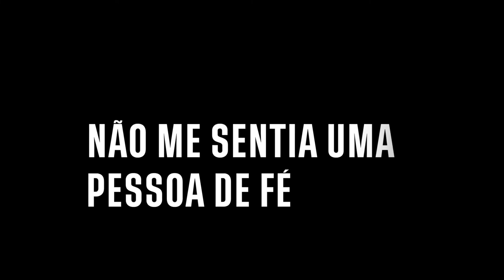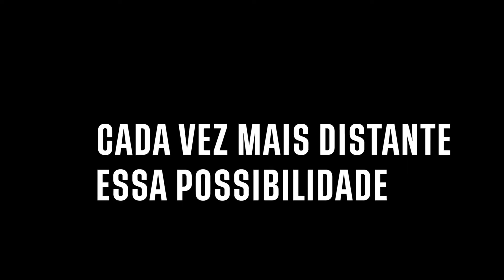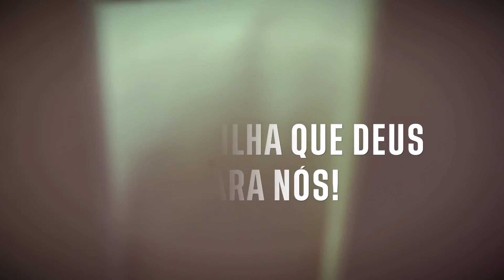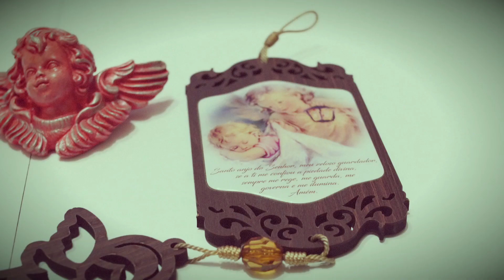DO SOFRIMENTO À ADOÇÃO I Cristiane Gesuatto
TEMA: Gerei uma filha no coração

Depoimento: Cristiane Gesuatto Faria Zuazquita
Apresentação: Marcelo Pereira

É possível continuar sonhando mesmo sabendo que não é possível gerar um filho?

É o que vamos saber nessa história de hoje com o depoimento da Cristiane Gesuatto, que junto ao seu marido desejaram gerar um filho, mas, se viram impedidos por causa de uma fragilidade no seu organismo.

Diante disso, qual foi a resposta que a Cristiane deu a esse sofrimento?
Gerar um filho no coração pode tornar o sonho de ser mãe uma realidade palpável?

▶Ficha Técnica:
Direção Artística: Marcelo Pereira
Edição e Finalização: Marcelo Pereira

🧠 Espero que vocês tenham gostado do depoimento de hoje!

💿 Trilha sonora do vídeo:
▶ Abertura: Na Escola do sofrimento

Livro:
📚 FORMATO DIGITAL👉  link a baixo👇

📚 | FORMATO IMPRESSO👉 disponível nas lojas Loyola, Americanas e Submarino ou pelo site oficial 🌐 👇